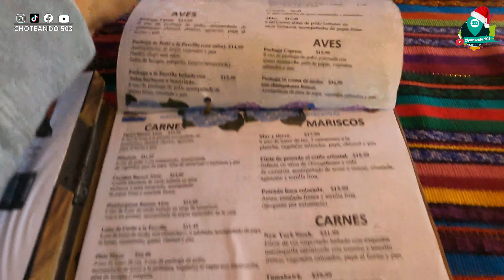Restaurante Buenos Aires en Ataco un paraíso en El Salvador te llevo a conocer, Choteando 503